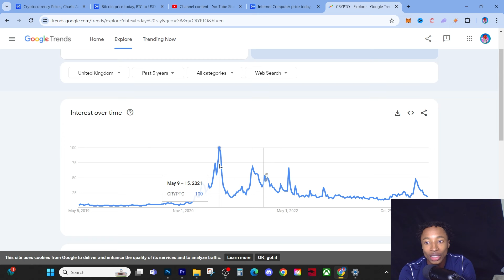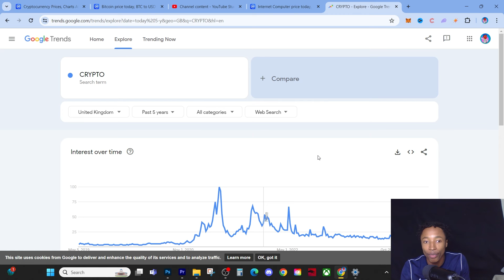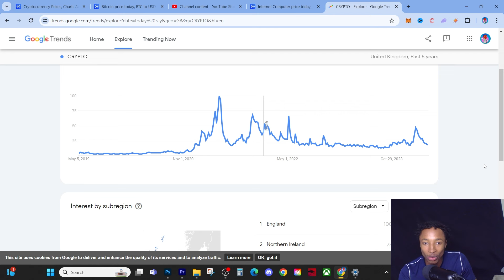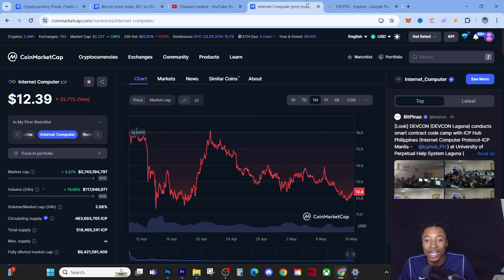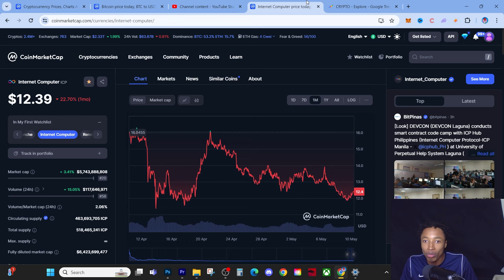PEOPLE ARE LOSING HOPE IN ICP (INTERNET COMPUTER PROTOCOL)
Internet Protocol (IP) is a set of rules governing the format of data sent over the Internet or any other network. It provides an addressing system that uniquely identifies each device on a network and routes data packets from the source to the destination. IP operates at the network layer of the OSI model and works in conjunction with other protocols such as Transmission Control Protocol (TCP) to ensure reliable and efficient communication.

IP addresses are numerical labels assigned to devices connected to a network. There are two versions of IP currently in use: IPv4 and IPv6. IPv4 uses a 32-bit address scheme, allowing for approximately 4.3 billion unique addresses, while IPv6 uses a 128-bit address scheme, providing an exponentially larger address space to accommodate the growing number of devices connected to the Internet.

IP packets consist of a header and a payload. The header contains information such as the source and destination IP addresses, packet length, and other control information necessary for routing and delivery. The payload contains the actual data being transmitted.

IP operates in a best-effort delivery model, meaning it does not guarantee packet delivery or provide mechanisms for error correction. Instead, higher-layer protocols like TCP handle these aspects to ensure reliable communication when necessary.

Overall, IP is a fundamental protocol that forms the backbone of the Internet and enables devices to communicate with each other across vast networks.